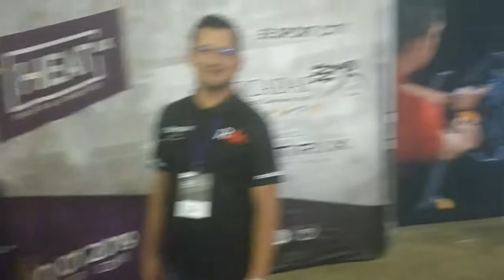HEAT MX y RookMotion en los preparativos, 2019.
Los esperamos sábado y domingo! en 12,000 m2 esta ocasión de actividades.
Hoy estará Luis García.